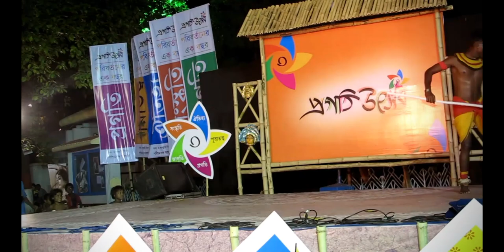Raibneshe - no logo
The Raibneshe is a folk dance of West Bengal, with its roots in martial arts. This is a performance by Sarabhuj Dance Theatre from Medinipur, West Bengal. Recorded live at Rabindra Sadan, Kolkata, May 2012. Uploaded by Daricha Foundation.